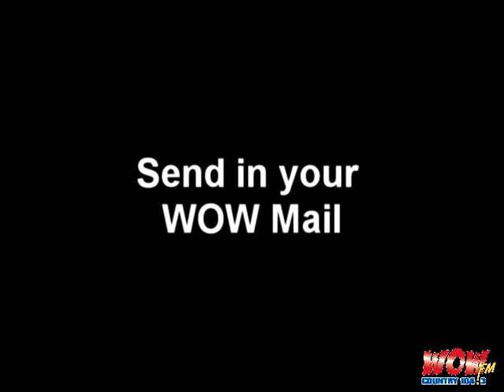WOW Mail - Costumes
Thursday means more WOW Mail.

Today, Dan and Jesse help out with last minute Halloween costumes.